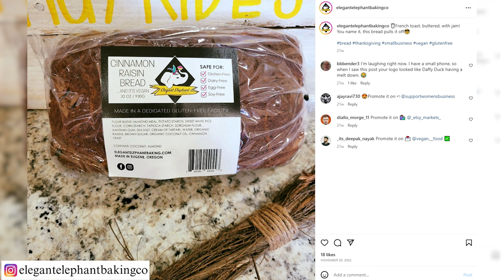Gluten Freedom Trailer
This is the trailer for my documentary, Gluten Freedom.
This documentary was made as a senior thesis project to understand media effects theory's impact on the gluten-free community.